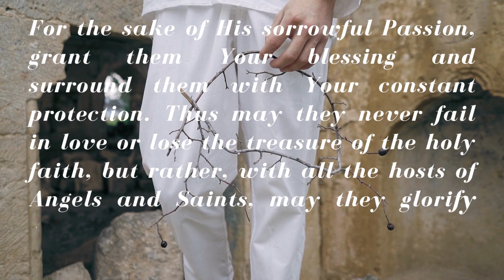Divine Mercy of Jesus Novena - Day 3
"Today bring to Me ALL DEVOUT AND FAITHFUL SOULS, and immerse them in the ocean of My mercy. The souls brought Me consolation on the Way of the Cross. They were that drop of consolation in the midst of an ocean of bitterness."

Most Merciful Jesus, from the treasury of Your mercy, You impart Your graces in great abundance to each and all. Receive us into the abode of Your Most Compassionate Heart and never let us escape from It. We beg this grace of You by that most wondrous love for the heavenly Father with which Your Heart burns so fiercely.

Eternal Father, turn Your merciful gaze upon faithful souls, as upon the inheritance of Your Son. For the sake of His sorrowful Passion, grant them Your blessing and surround them with Your constant protection. Thus may they never fail in love or lose the treasure of the holy faith, but rather, with all the hosts of Angels and Saints, may they glorify Your boundless mercy for endless ages.

Amen.

Videos and Pictures : Pixabay (Assorted), Pexels

today's gospel reading